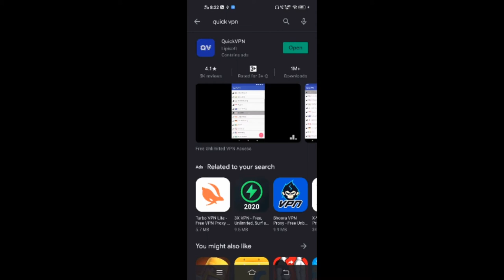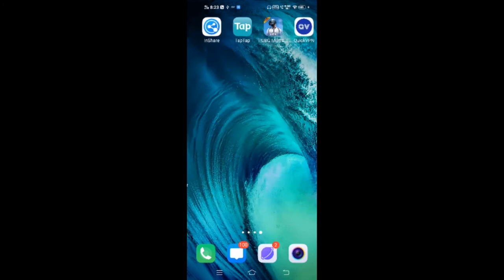How To Play Pubg lite After ban, Very Easy just Follow Some Step || pubg mobile lite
how to play pubg mobile lite after ban in india, How to Play Pubg Lite After Server Down.
Bhai log Maine es vdieo me aapko EK VPN se aapko Pubg Lite open Karke dikhaya hai toh Vidoe Pura dekhe aur PUBG LITE Play Kare

Wellcome to GoZ Official.

how to play pubg lite after ban in india
how to play pubg mobile after banned in india
how to play pubg after server down
how to play pubg after ban in india in tamil